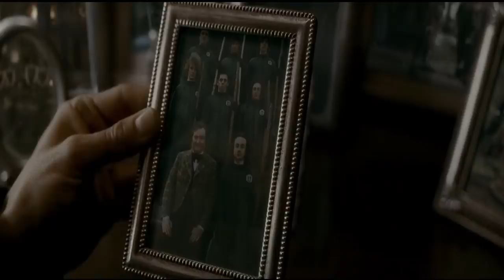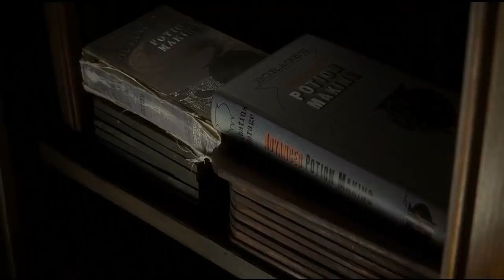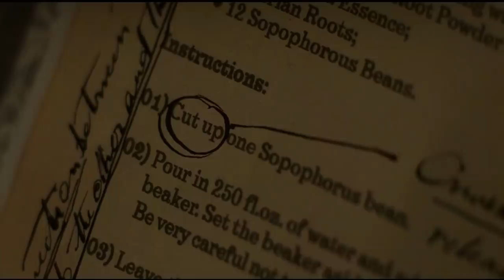Harry Potter 6 Movie Explained in Hindi/Urdu | Harry Potter and the Half-Blood Prince film in हिन्दी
Harry Potter 6 Movie Explained in Hindi/Urdu | Harry Potter and the Half-Blood Prince Film Summarized in हिन्दी/اردو

Harry Potter and the Half-Blood Prince is a 2009 fantasy film based on the novel of same name written by J.K Rowling. "Harry Potter and the Half-Blood Prince"  or Harry Potter 6 or Harry Potter part 6 full Movie story is Summarized with Complete Ending in हिन्दी  Explanation.

The Plot of "Harry Potter and the Half-Blood Prince" is based on Dumbledore and Harry Potter learning more about Voldemort's past and his rise to power. Meanwhile, Harry stumbles upon an old potions textbook belonging to a person calling himself the Half-Blood Prince. in this video we will also focus "Harry Potter and the Half-Blood Prince" Movie Reviews and Summary in Hind using harry potter 6 clips

Harry Potter Other Parts Link:
Harry Potter 1 Movie Explained in Hindi Urdu | Harry Potter and the Philosopher Stone film in हिन्दी
Harry Potter 2 Movie Explained in Hindi Urdu | Harry Potter and the Chamber of Secrets film हिन्दी
Harry Potter 3 Movie Explained in Hindi/Urdu | Harry Potter and the Prisoner of Azkaban film हिन्दी
Harry Potter 4 Movie Explained in Hindi Urdu | Harry Potter and the Goblet of Fire film in हिन्दी
Harry Potter 5 Movie Explained in Hindi/Urdu | Harry Potter and the Order of the Phoenix film हिन्दी
Harry Potter 7 Movie Explained in Hindi/Urdu | Harry Potter and the Deathly Hallows: Part 1 Film Summarized in हिन्दी/اردو

Credits:
Directed by David Yates
Produced by David Heyman/David Barron
Production companies Warner Bros. Pictures/Heyday Films